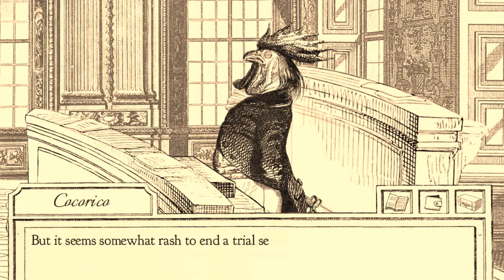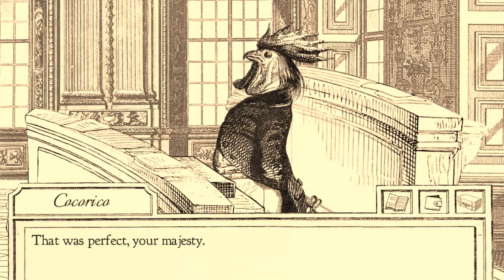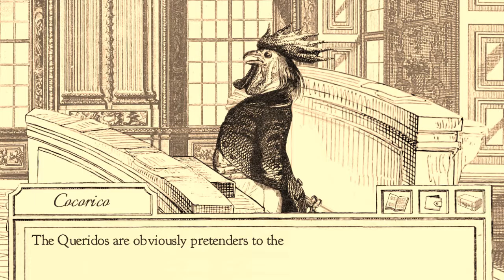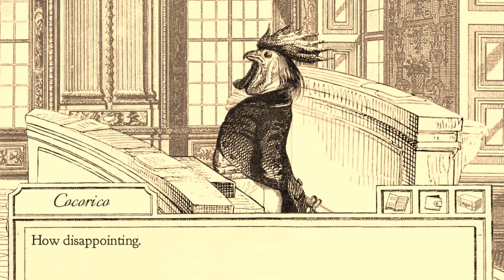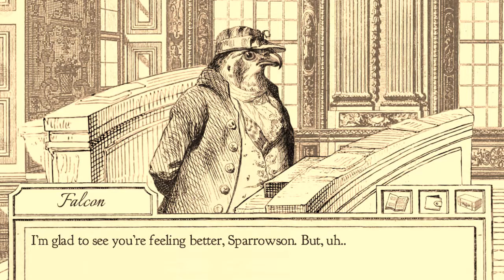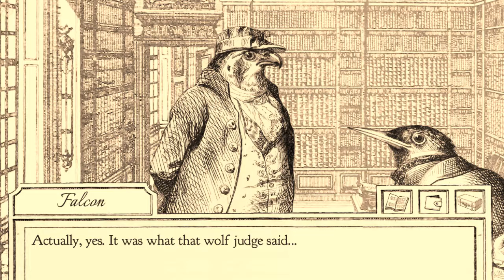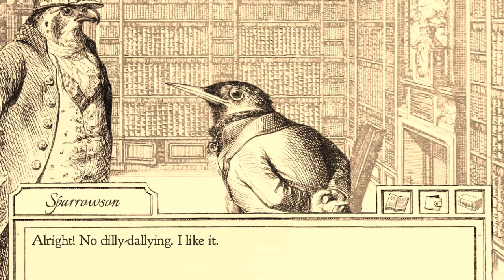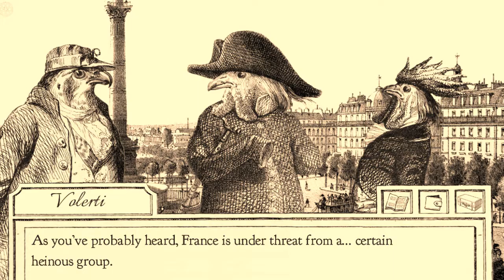Aviary Attorney - #6 I'm Not Cut Out For This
There go my theories...

Hey guys it's August and welcome back to Aviary Attorney. Today we finish Act 2 and start working with Cocorico and Inspector Volerti on a new case.